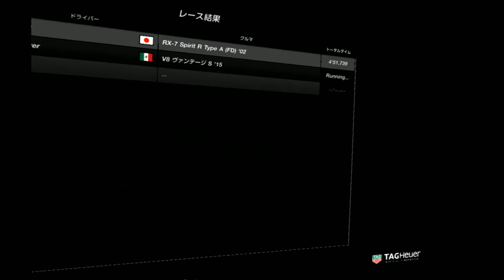【GTSPORT】VRリアルすぎRX-7登場